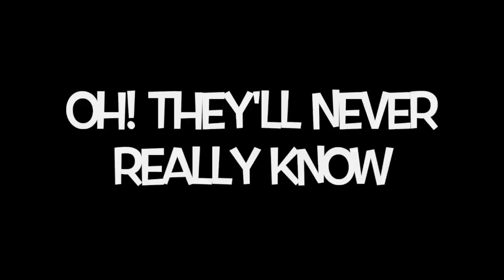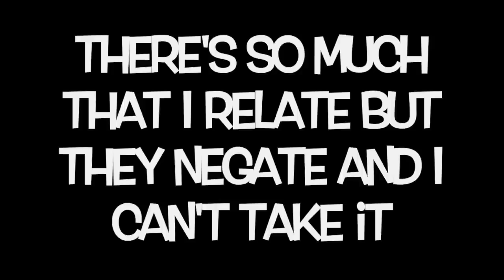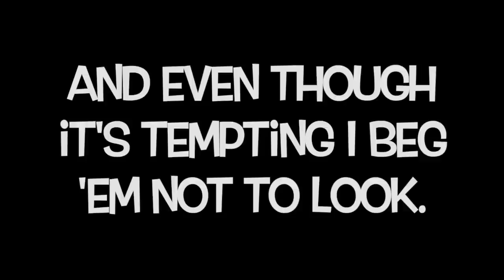Fair Minded Lyrics - Evie Clair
Lyrics

Fair minded
Unwinded
Tearing at the seam
Printed by the ream
Their gaze is like a dream

My shirtsleeves are dripping
And I’m an open book
And even though it’s tempting
I beg ‘em not to look

Oh they’ll never really know
Oh what’s hiding in my soul
And even though it’s temping

There’s so much that I relate
But they negate
And I can’t take it
Anymore
They shut the door
And I just cry
They close their eyes
As I wonder why it’s so hard to try
And so easy to lie

They’ll never really know
And even tho it’s temping

O oh oh oh oh oh oh oh oh oh
Oh oh oh oh awooooooh

Oh and I can’t let it go

Oh how can I let go
Fair minded
Unwinded